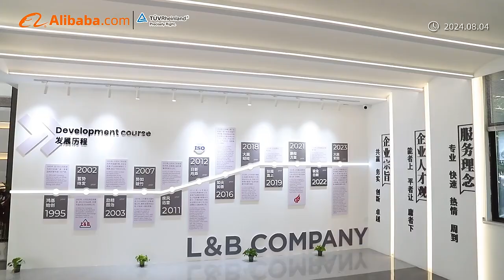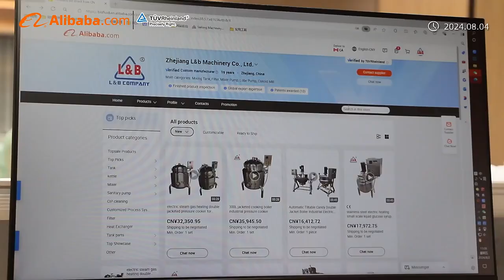Zhejiang L&B Machinery Factory Condition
​L&B mainly produce stainless steel liquid mixing and transfer equipment including customized mixer tank,lobe transfer pump,twin screw pump,pressure cooker,jacketed kettle,high shear homogenizer etc.

ZHEJIANG L&B MACHINERY CO.,LTD
​浙江百力仕龙野轻工设备有限公司
FLOOR 1, BUILDING 1, NO. 778, YANYUN ROAD, LINGKUN STREET, OUJIANGKOU INDUSTRIAL CLUSTER, WENZHOU, ZHEJIANG PROVINCE
​浙江省温州瓯江口产业集聚区灵昆街道雁云路778号1号楼一层